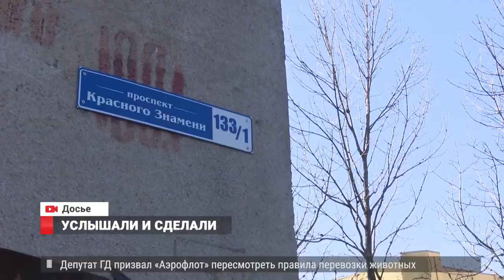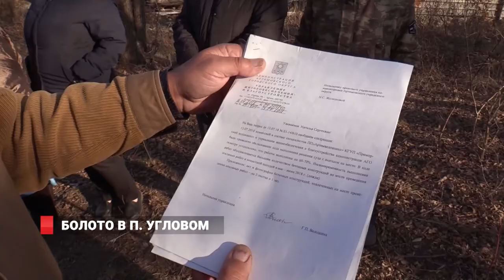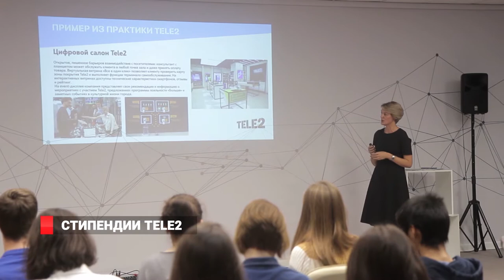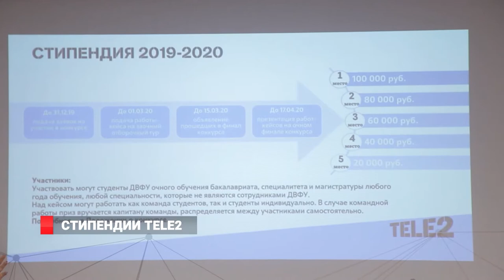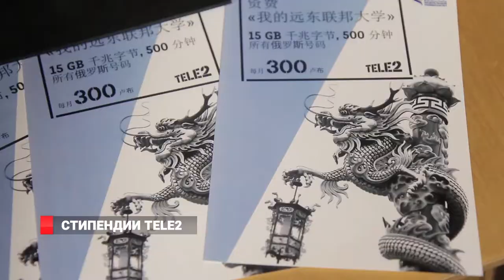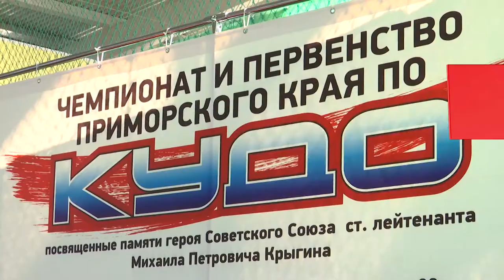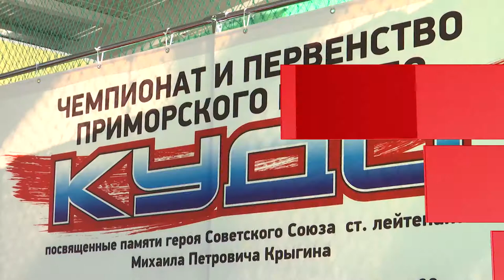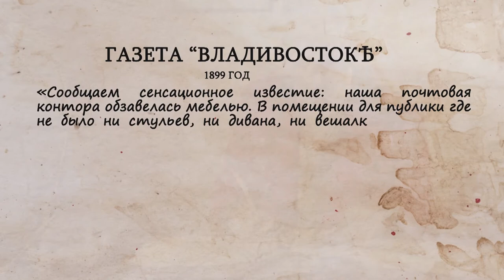ОФИЦИАЛЬНЫЙ СТАТУС СТОЛИЦЫ. Новости 13.11.19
1. Попросили – починили. Городские власти вняли просьбам жителей и  обращению 8  канала  и отремонтировали дорогу на проспекте Красного Знамени.
. Да ну её в болото. 20 лет в посёлке Угловое не могут справиттся с проблемой канализационных стоков.
3. Разыграли места в сборной. Чемпионат и первенство края по кудо прошли во Владивостоке.
4.   Устранят недоразумение. Владивосток, наконец, может получить ОФИЦИАЛЬНЫЙ статус столицы Приморья.И ещё расскажем. Под народным присмотром. Приморцы могут в режиме онлайн наблюдать за строительством социальных объектов